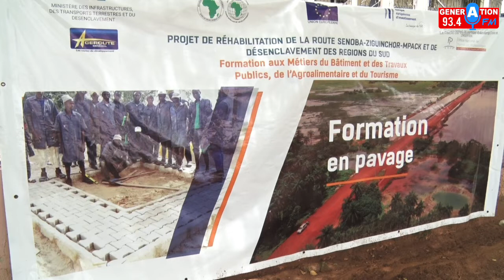Processus de Réhabilitation de la RN4, les jeunes y trouvent des opportunités grâce a Ageroute &ONFP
Processus de Réhabilitation de la RN4, les jeunes y trouvent des opportunités grâce a Ageroute et ONFP.